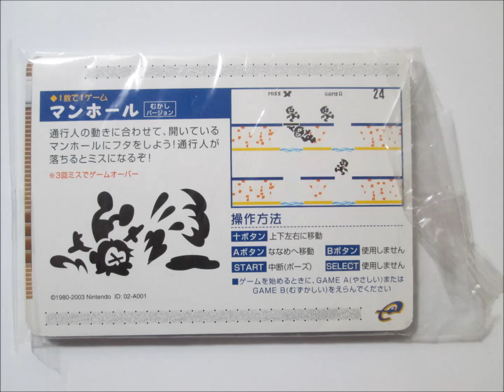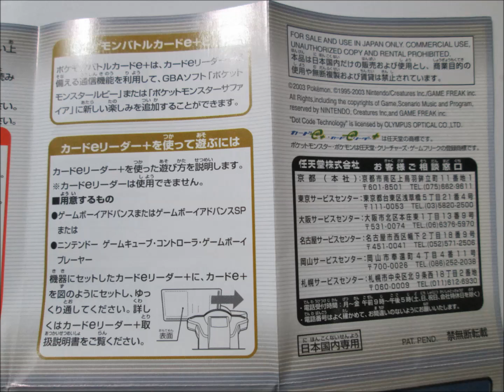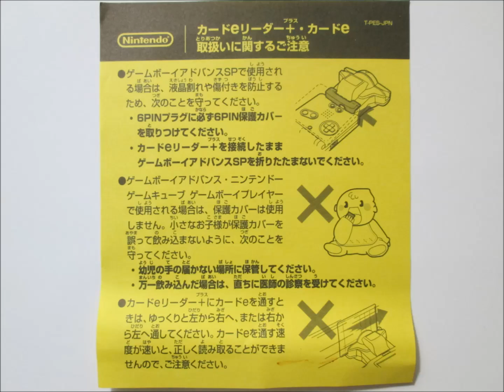Nintendo E Reader + Cards para Game Boy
Nintendo E Reader + Cards para Nintendo Game Boy Advanced